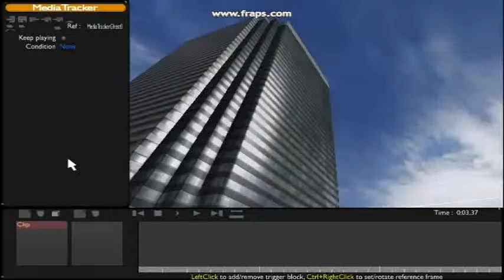Munga Airlines Flight 11 Impact Missing - Talkov Armiv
Talkov Armiv had a camera set to record Blue North Tower. He doesn't believe that a plane has crashed into the Blue North Tower. Here is some footage from his web camera.

Note: There is no sound included with the footage. If you want to use it, just put in some music.